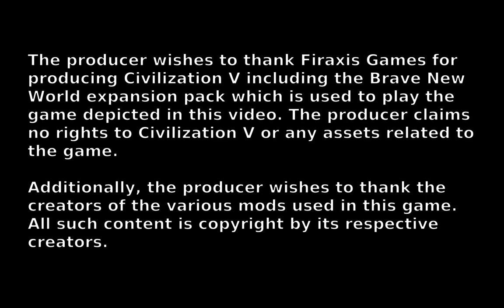The Lost Wizard Plays Civilization V - Korea part 16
Back in the spring I did a screen recording of a game of Civilization V which I am presenting to you in painful real time. Here's the sixteenth part.

Thanks to Firaxis Games, 2K Games, Aspyr, and the creators of all the mods used in this game.